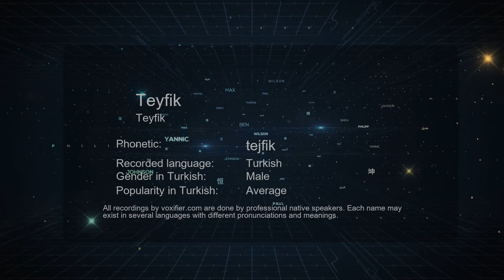How to Pronounce Teyfik (Teyfik) in Turkish - Voxifier.com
This is the Turkish pronunciation, gender, and phonetics recording of the name Teyfik (Teyfik). The same name may exist in other languages with different pronunciations. Check the meaning of name along with other possible pronunciations or similar names for free Voxifier uses the help of expert linguists to simplify pronunciations by replacing some special sounds with sounds more commonly available across all languages.